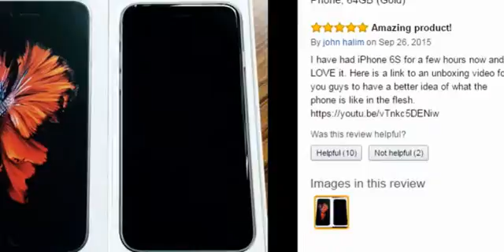Apple iPhone 6S Factory Sealed Unlocked Phone Review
Apple iPhone 6S Factory Sealed Unlocked Phone.